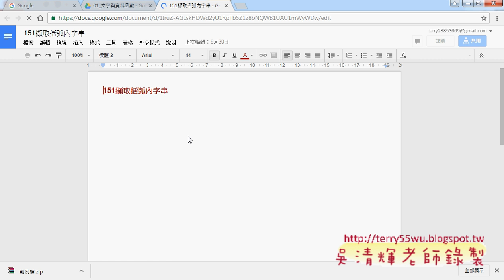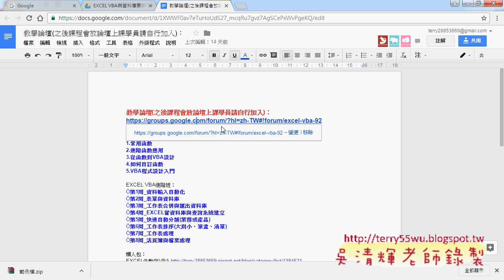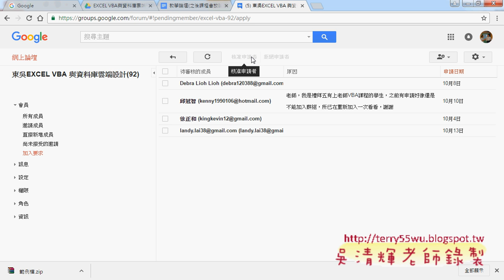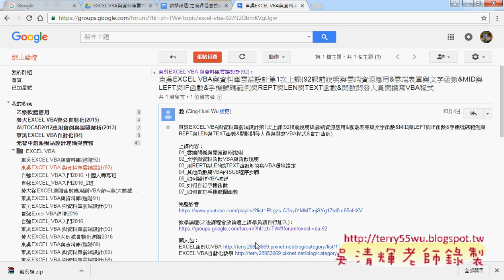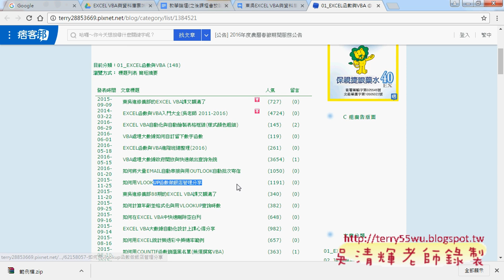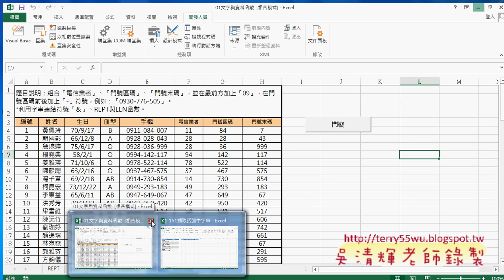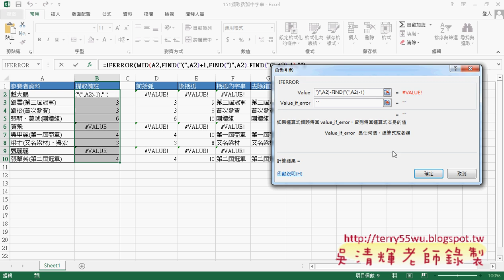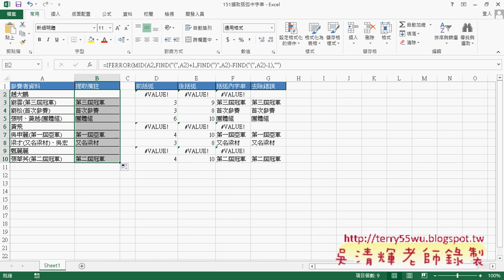02 151擷取括弧內字串函數解答FIND與MID與IFERROR函數